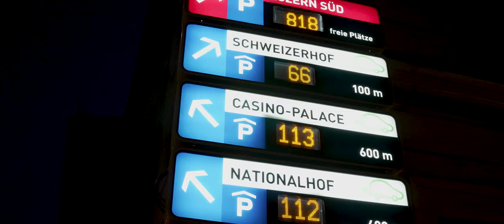Anamorphic Luzern at Night - Royalty Free Clips / stock footage 4k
Location: Lucerne (Luzern), Switzerland (Schweiz)
Time / Season: November / Fall (Herbst)
Audio / Sound: No
Handheld
Anamorphic